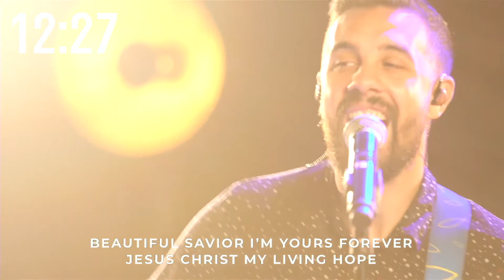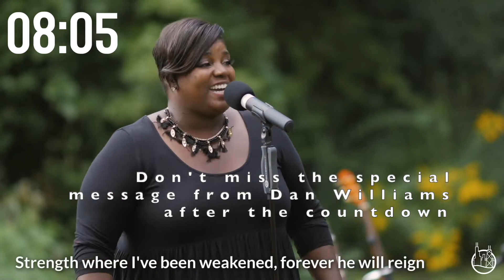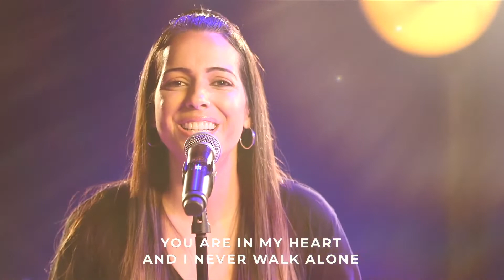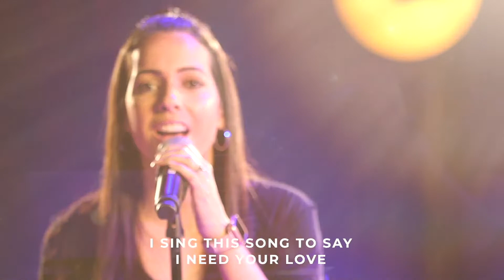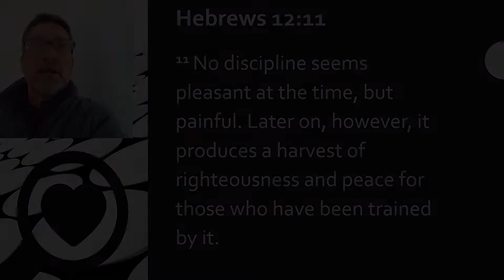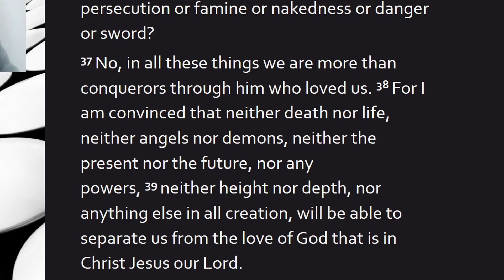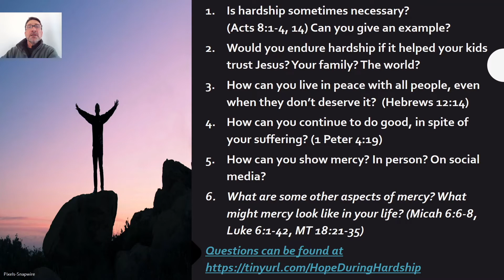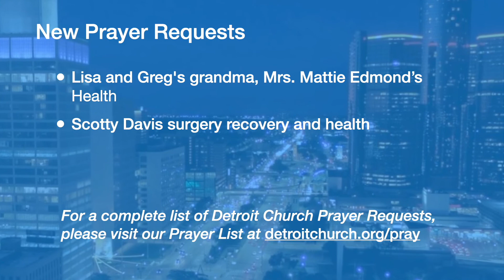Hope During Hardship: Is Hardship Necessary?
This week for our Midweek Service, Greg Johnson teaches us about Hope During Hardship, and address the question that crosses everyones mind at some point, Is Hardship Necessary? Greg's deep knowledge of the Bible brings forward some compelling and comforting scriptures, while leaving us with thought provoking questions that we can discuss together.

You will not want to miss a special message from Dan Williams immediately following the countdown! Also in this service are inspiring worship songs from our sister churches around the country! Join us!